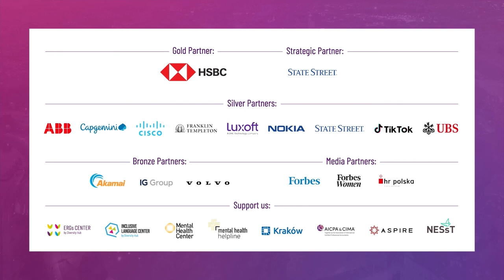How not to spoil mental health strategy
Title: How not to spoil mental health strategy

Speakers: Małgorzata Wypych (Mental Health Center)